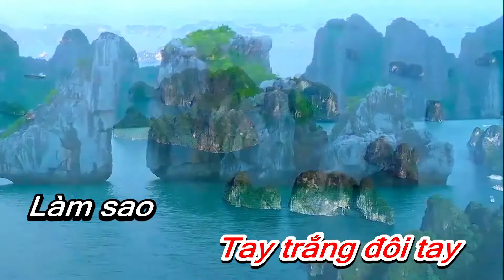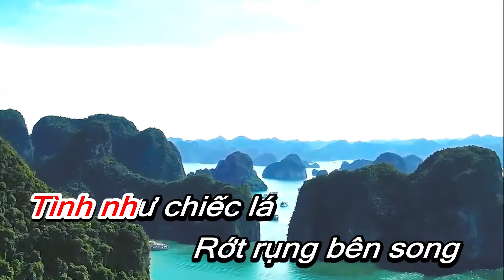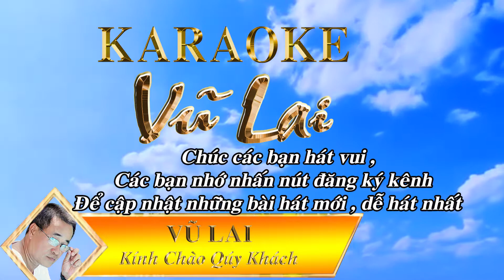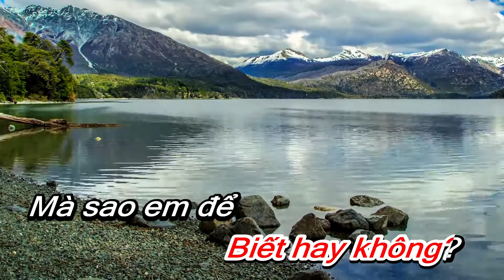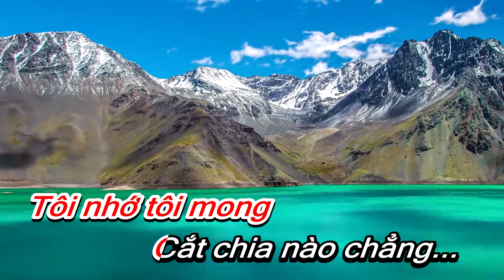KARAOKE - XÓT XA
Các bạn nhớ ấn nút ĐĂNG KÝ để ủng hộ Vũ Lai nhằm tạo động lực cho VŨ LAI làm nhiều bài hát hay nhất và dễ hát nhất , Thank's